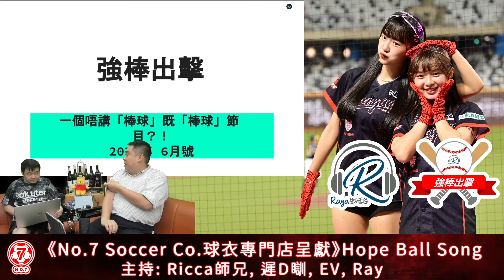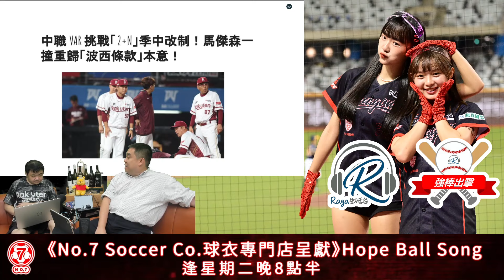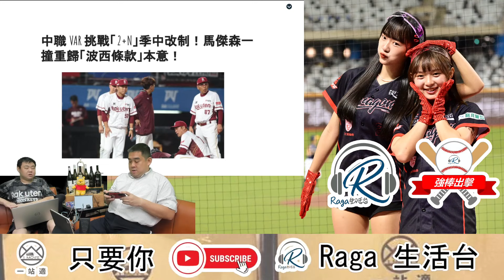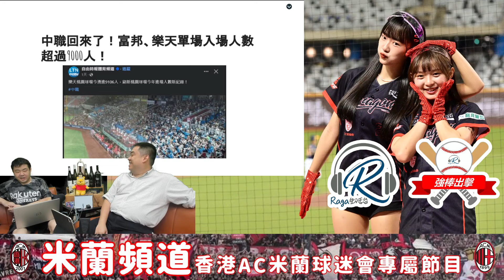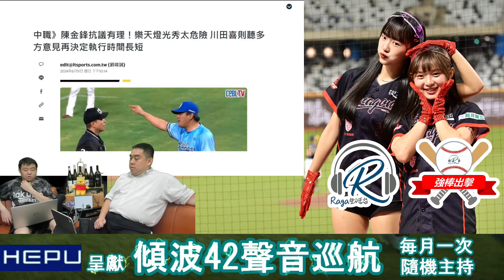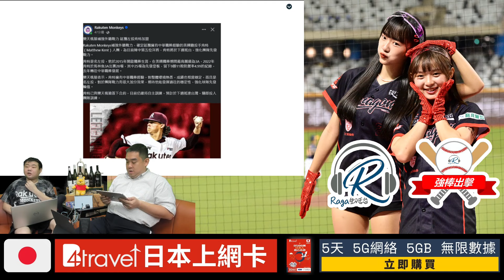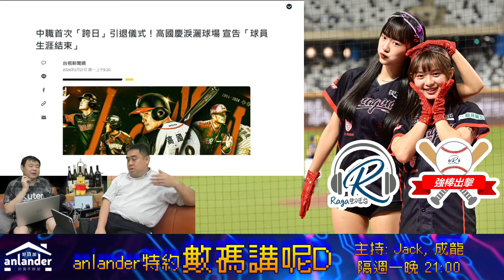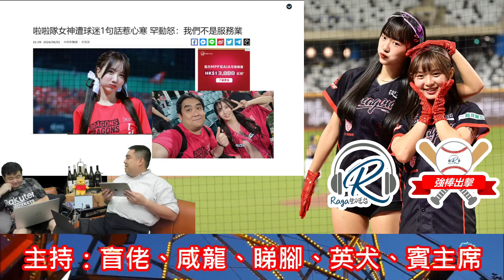Ragmagazine - 強棒出擊 EP7 - 第一局 - 全方位珍愛啦啦隊 中職入場人數升升升 醉駕犯天條吾要你